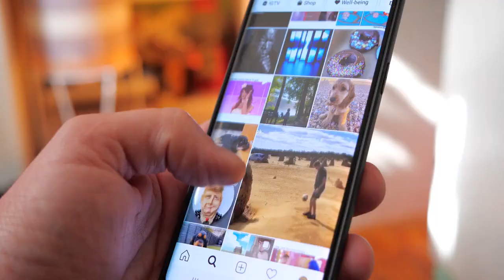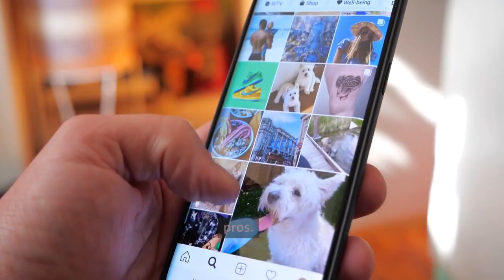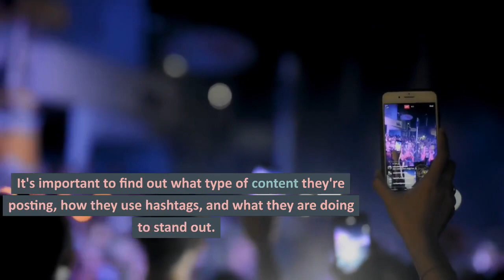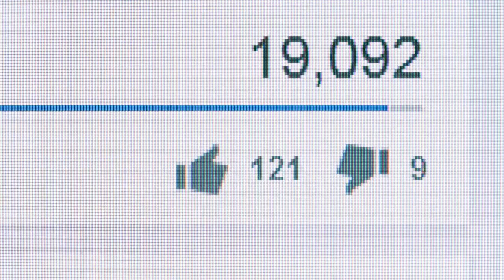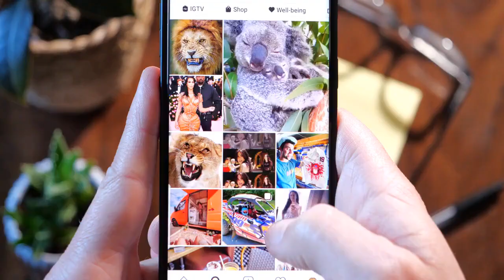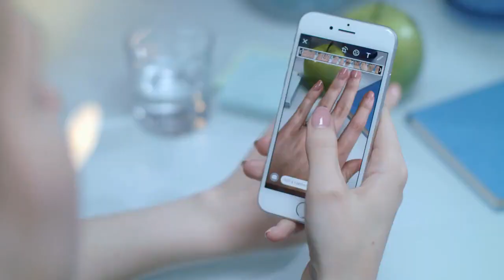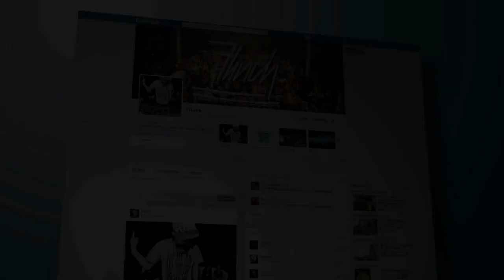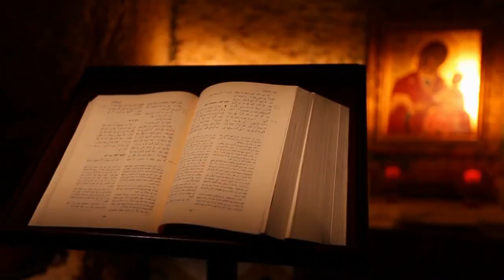How to Kick-Start Your Instagram Marketing Campaign - 5 Tips From the Pros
Growth Hacking Resources

If you are interested to learn about "How to Kick-Start Your Instagram Marketing: Tips From the Pros", check this out

This video is showing "How to Kick-Start Your Instagram Marketing: Tips From the Pros" subject information but we also try to cover the following subjects:
-how to grow your instagram
-how to get more followers on instagram

Youtube is the best website to go when looking for videos about How to Kick-Start Your Instagram Marketing: Tips From the Pros.
How to Kick-Start Your Instagram Marketing: Tips From the Pros is clearly something that interests you and a lot of people so I made this video about this topic.
 In some cases a video clip is less complicated to watch than reading an article regarding How to Kick-Start Your Instagram Marketing: Tips From the Pros

To offer you the finest watching experience, YouTube changes the quality of your video stream based on your viewing conditions. This is why you may discover that the quality of your video modifications as you watch videos.

We would truly value if you can drop us a comment and inform us what is your main concerns about How to Kick-Start Your Instagram Marketing: Tips From the Pros